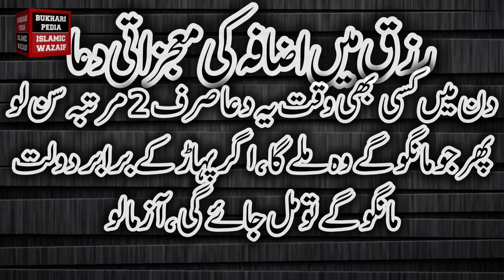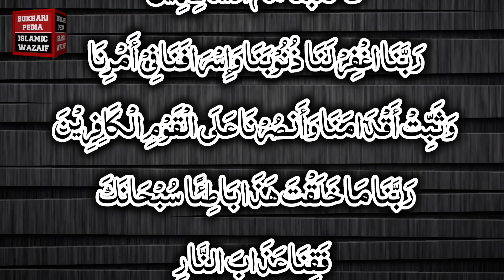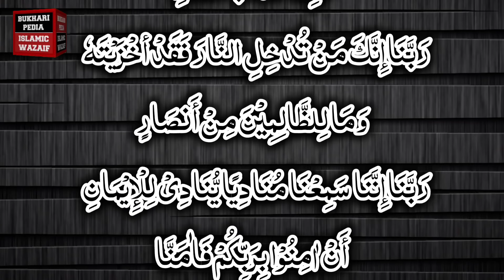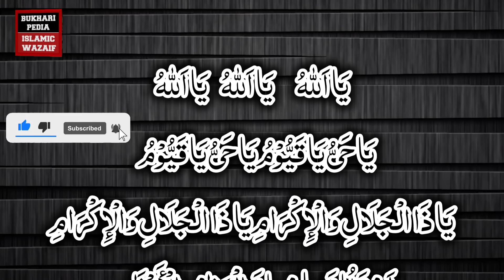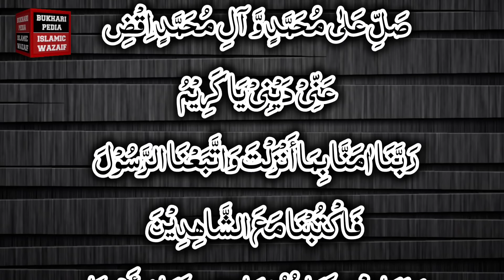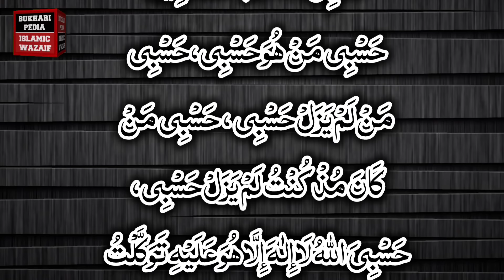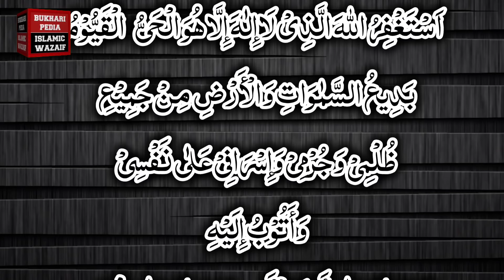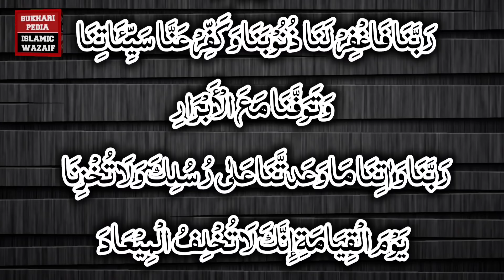Miraculous prayer for increase in sustenance | Rizq me izafa ki dua | wazifa for money | dua e rizq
Miraculous prayer for increase in sustenance | Rizq me izafa ki dua | wazifa for money | dua e rizq | rizq me izafa ki mojzati dua

piyary dosto agr ap chahty hen k allah tala apko bohot ziyada dolat ata farmay or ap ko pahar k brabar dolat ata farmay to ap ye dua sun kr allah tala se mango allah tala wo bhi ata farmay ga jo ap k dil me hoga